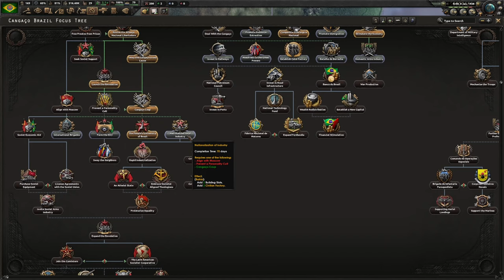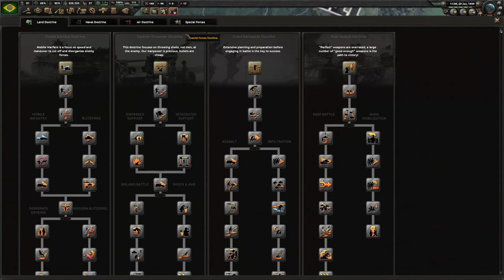Cangaço Brazil World Conquest - Hearts Of Iron IV Trial of Allegiance - ToA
Achievements that were achieved in this video:
Bad Ending - The whole world is now Brazil
I'm Home!
The Merry Band
The Dragon Rises
Cispatine War 2, Electric Boogaloo